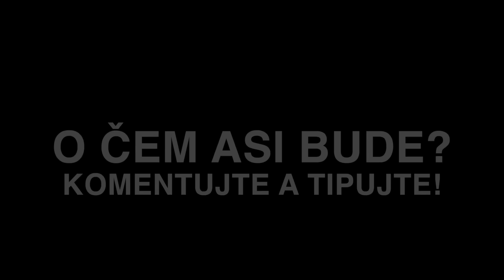Trailer k 109. Appliště VideoCastu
Už v neděli 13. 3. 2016 vychází další Appliště VideoCast! O čem asi bude? Myslíme, že tentokrát vám dá hádání trochu zabrat :)

Obraz: Canon EOS 600D + EFS 17-85mm IS
Stativ: Manfrotto 190 + MVH502AH
Slider: Genesis B-slide 60
Audio: ZOOM H1 + Rode Smartlav
Světla: Terronic light 500
Sestříháno pomocí Final Cut Pro X

Hudba: Maxim Paramonov - Darknes Falls